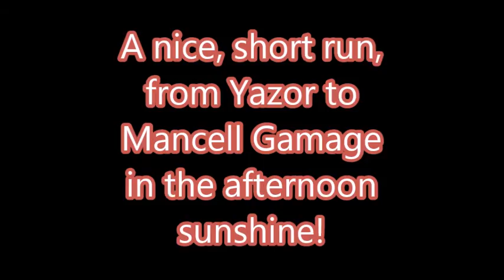Short trip from Yazor to Mansell Gamage.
A little afternoon trip in the warm sunshine from Yazor village to Mansell Gamage village, just for the sheer fun of it!